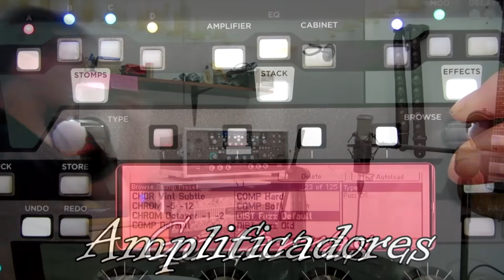🎸 ¿Cuáles son las DIFERENCIAS Entre GUITARRA CLÁSICA Y GUITARRA ACÚSTICA?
1. Descarga gratis las tablaturas de este vídeo

2. Curso 'De Novato a Guitarrista' a precio ridículo

3. Masterclass gratuita: Armonía, ritmo y técnica
Aprende los 3 pilares fundamentales para dominar la guitarra.

Cuales son las diferencias entre la guitarra clásica y la guitarra acústica??

Aquí tenéis mas reviews!

Muy buenas gente!! nuevo vídeo en Aitor Epas GuitaR!! Esta vez vamos con una  explicación de las diferencias entre guitarra clásica y guitarra acústica! Vamos a escuchar las diferencias en sonido, construcción y muchas cosas mas!
Guitarra clásica VS guitarra acústica!!

Aquí tenéis mas tutoriales de solos de guitarra!

Cables AD-Lib